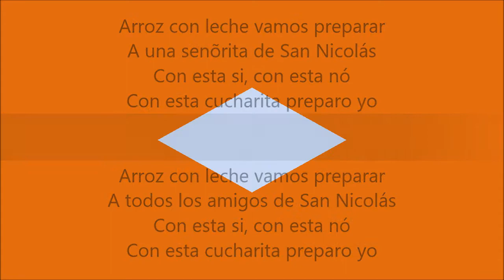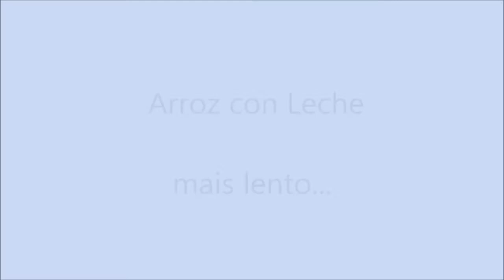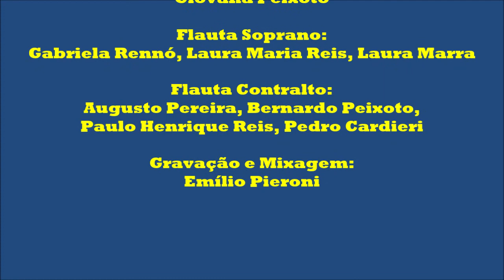Arroz con Leche - Aula Flauta Dulce | Recorder Lesson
Arroz con Leche - Tradicional do México
Eleanor Rigby - The Beatles /
Aula Flauta Doce prof. Marcelo Sotomayor / Aula no Google Meet.